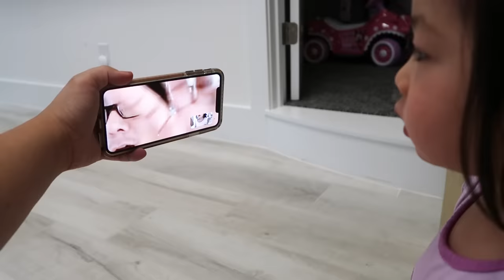Kids Outdoor Fun Activity Swimming in the Pool with Twins Emma and Kate!